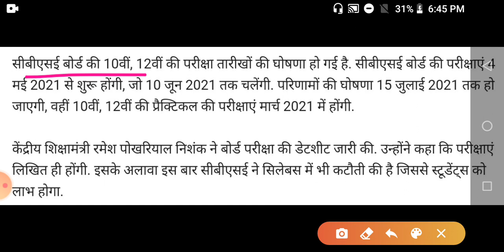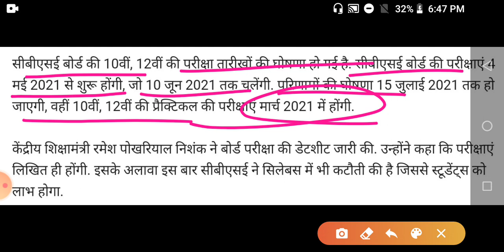CBSE 2021 exam date || 10th 12th exam date 2021 release officially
central board of secondary Education announced exam date of board examination 10th and 12th to 2021 examination